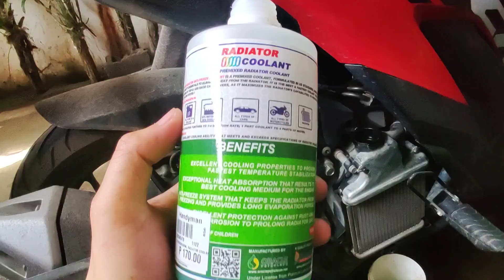Platinum Coolant in Click125i V2